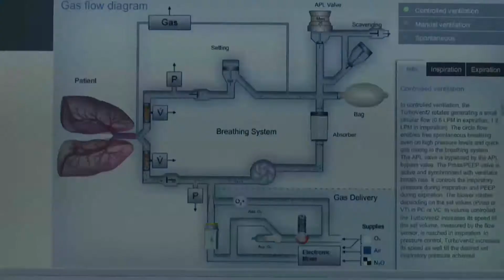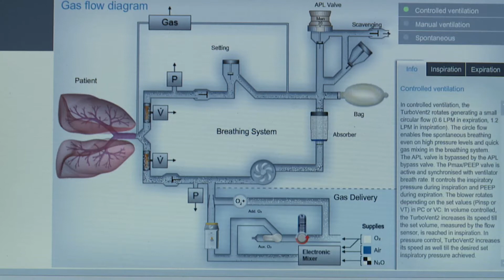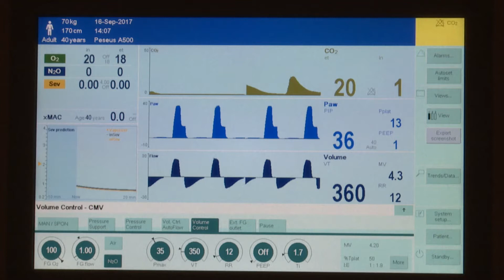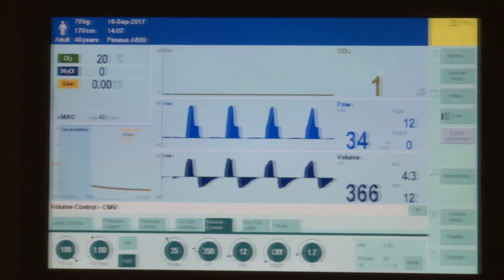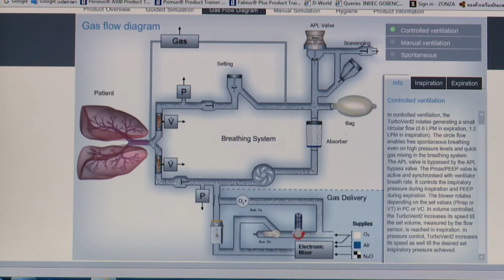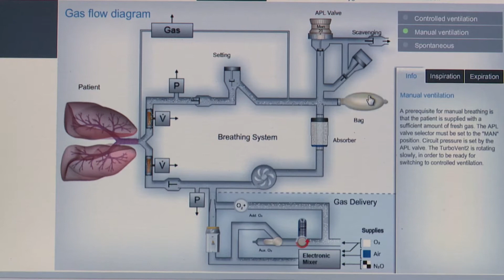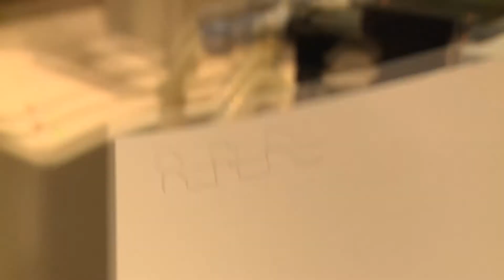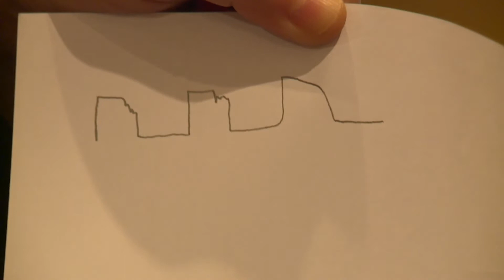Low Flow Anesthesia Workshop: 5 Q&A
งานประชุม Workshop "Low Flow Inhalation Anesthesia"
ห้องประชุมประชาสโมสร โรงแรม AVANI ขอนแก่น
16 กันยายาน 2560